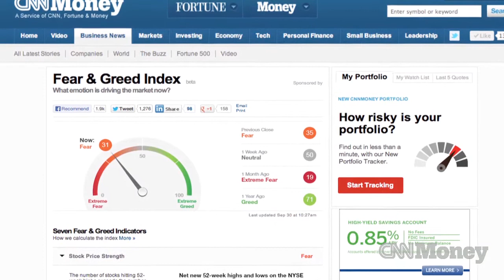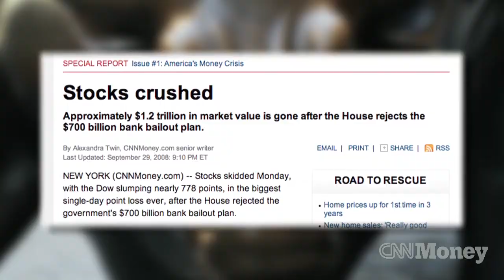Fear returns as shutdown looms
CNNMoney's Fear and Greed Index is near Extreme Fear mode ahead of a potential shutdown. Maybe we need another TARP moment to wake up Congress.